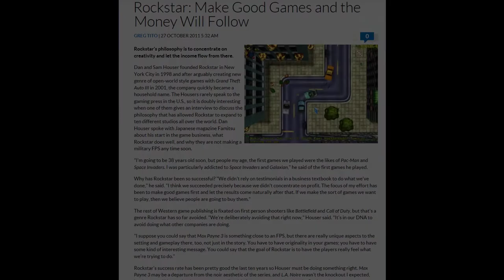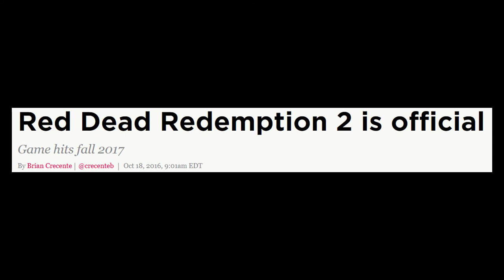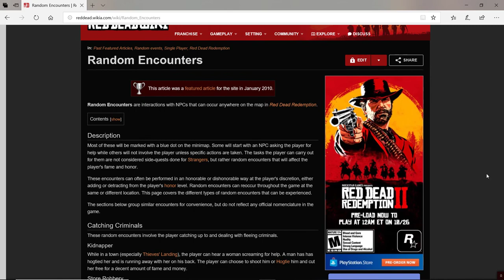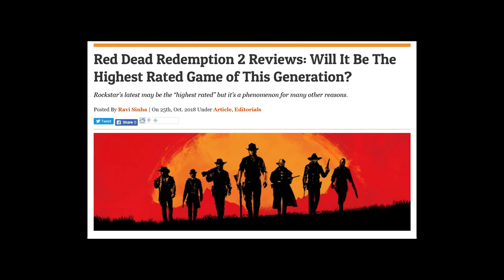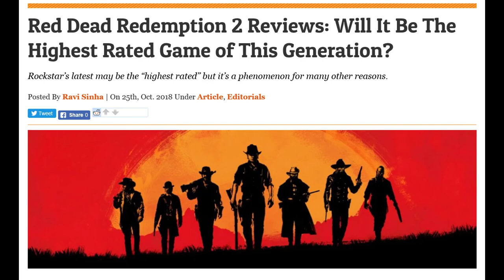Red Dead Redemption 2 and the Open World Litmus Test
Exploring the roots of the mechanics of Red Dead Redemption 2 and establishing a litmus test for which it can be judged by.